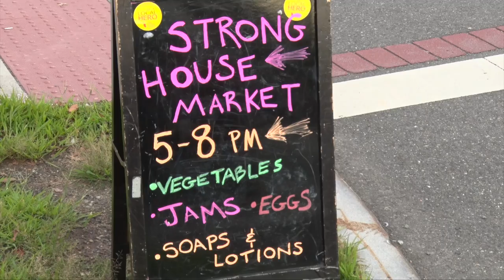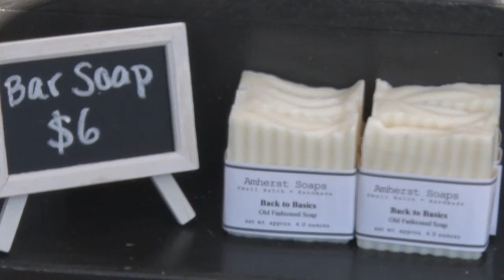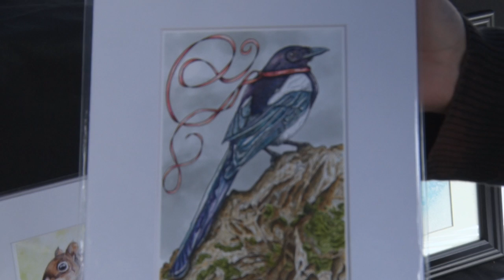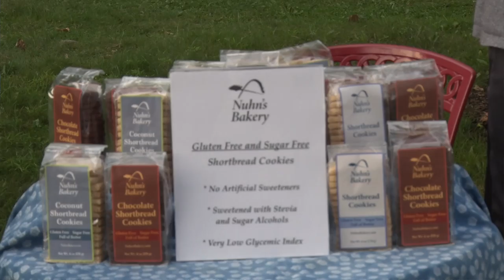The Strong House Market - Vendor Interviews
Sneak a peak at the Strong House Market and get to know the vendors! The Strong House Market runs 5 p.m. to 8 p.m. on Thursdays through the end of October (weather permitting). Find them at 67 Amity Street in Amherst, MA.